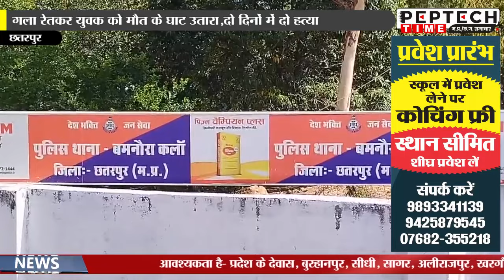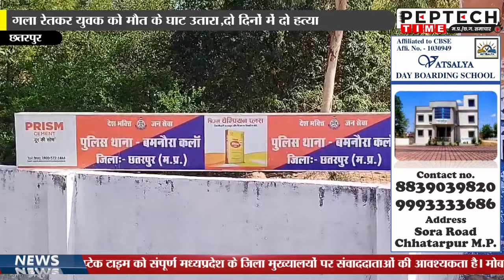गला रेतकर युवक को मौत के घाट उतारा,दो दिनों में दो हत्या